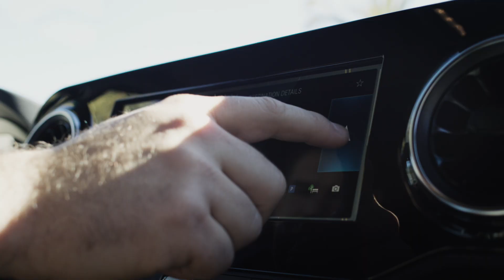Novi Mercedes-Benz Sprinter